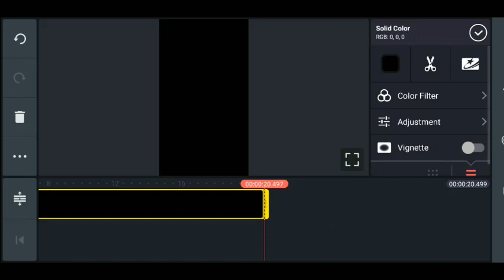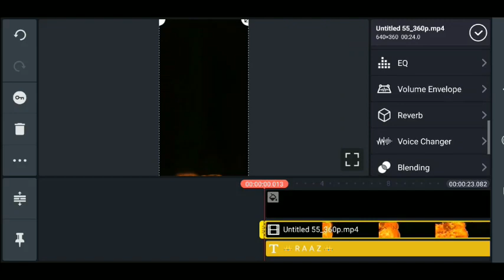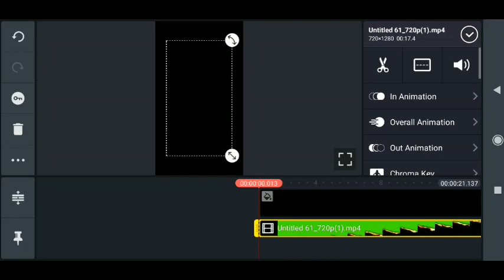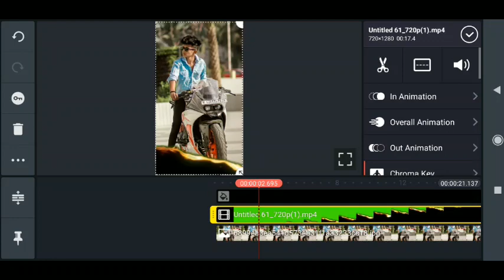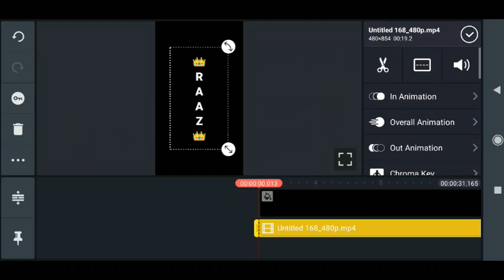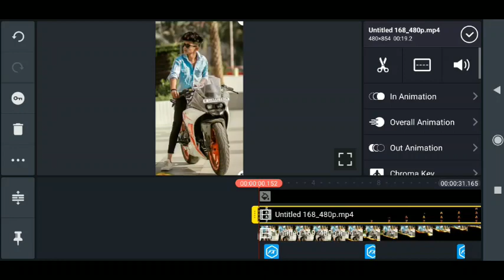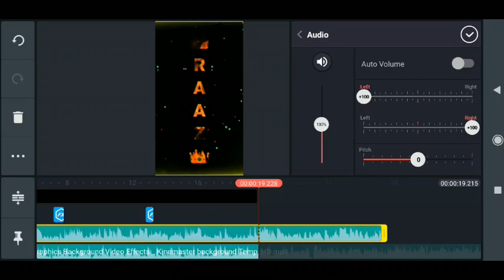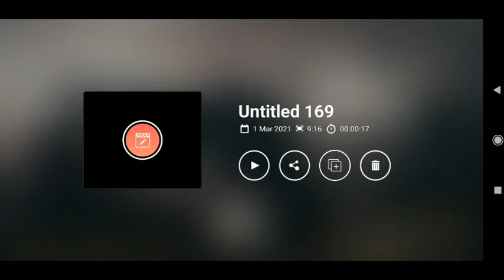kinemaster new video editing 2021 | naam wala watsapp status editing | watsapp status kaise banaye